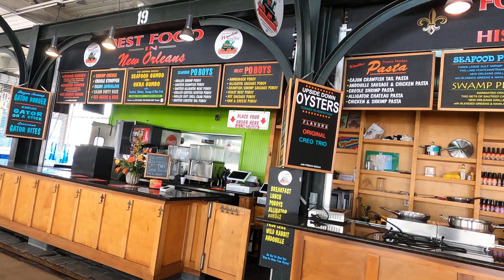Walking in the French Quarter ( New Orleans LA ) 4k Ambience French Market - New Orleans LA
Walking through New Orleans in the pandemic, the streets are empty and clean and people are inside staying safe.